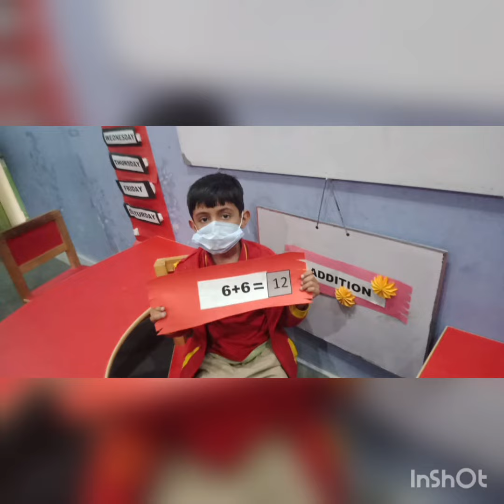MONTESSORI-II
PCISCS JAMSHORO